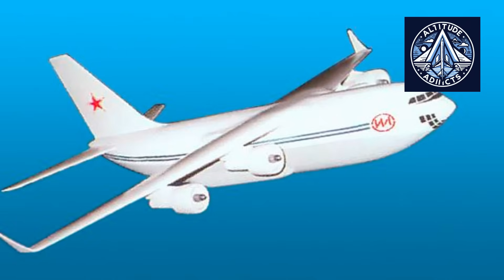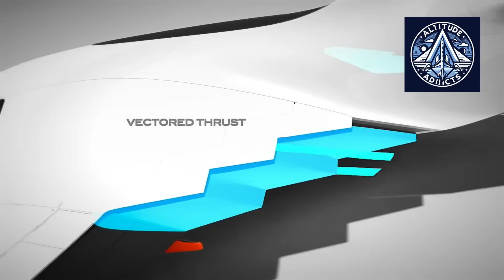Il-106 to PAK Ta—Why Russia’s 200-Ton Military Jet Is Still Not Flying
In this video, we explore Russia’s ambitious PAK TA (Prospective Aviation Complex of Transport Aviation) program—once envisioned to deliver 80 new heavy transport aircraft capable of carrying 200 tons at hypersonic speeds by 2024. Now rebranded as the Il-106, the project has faced significant delays due to engine development challenges, structural complexities, and geopolitical setbacks.

From its origins in the 1980s to the revived designs in 2015 and the continuing research efforts in 2025, we’ll break down:

Why the PAK TA project was delayed

How it compares to the An-124 "Ruslan" and Il-76

What the Il-106 could become in the 2030s

The technical obstacles around developing 35–40 ton thrust engines

Russia’s current reliance on legacy aircraft

Timestamps:
Introduction
Origins of the PAK TA Project
Redesign as Il-106
Engine Development Roadblocks
Geopolitical Factors
What’s Next for Russian Military Aviation?